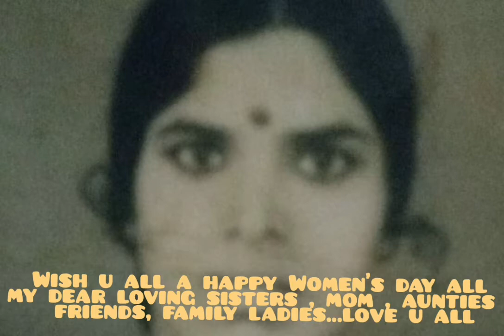happy Women's day to my dear sisters....and beautiful ladies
“Any woman who understands the problems of running a home will be nearer to understanding the problems of running a country.”